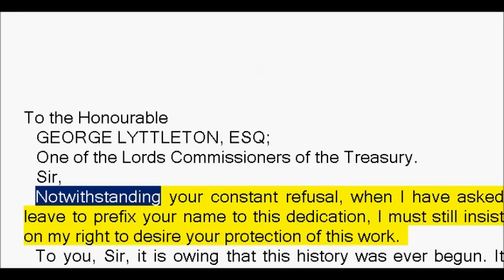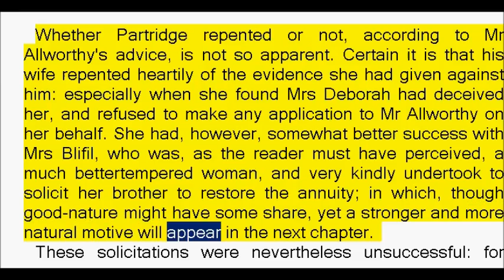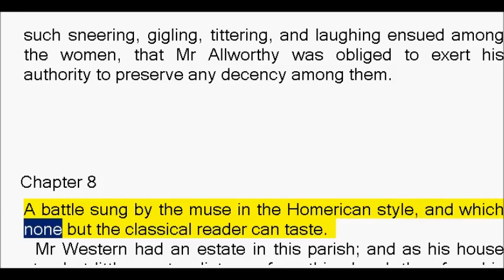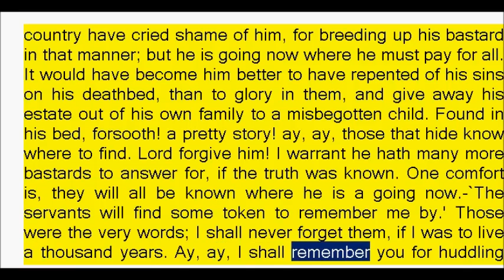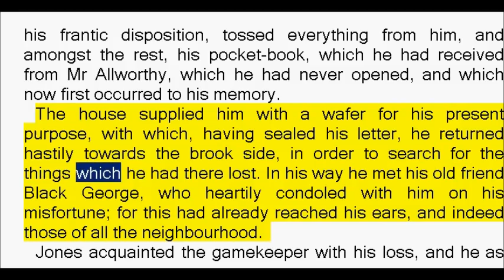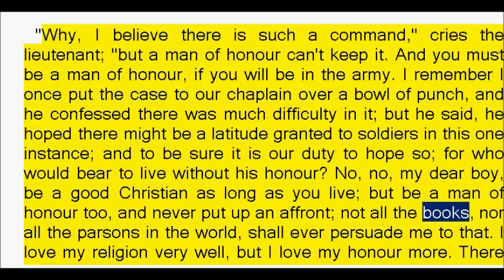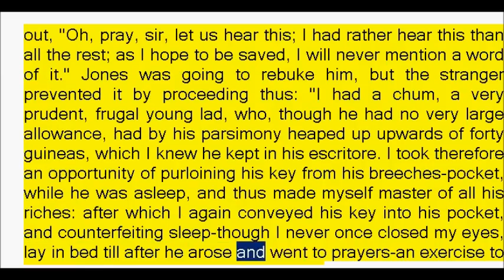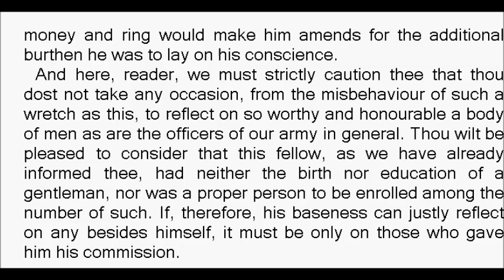The History of Tom Jones, A Foundling Parts 1-9 by Henry Fielding (British English Female Voice)